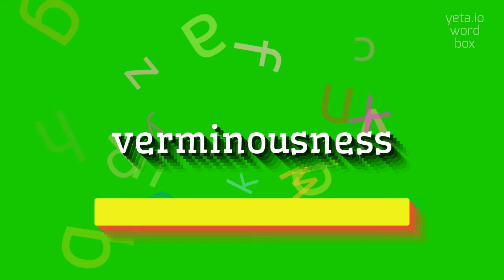How to say "verminousness"! (High Quality Voices)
Watch in this video how to say and pronounce "verminousness"!